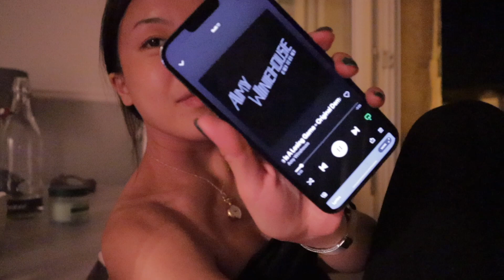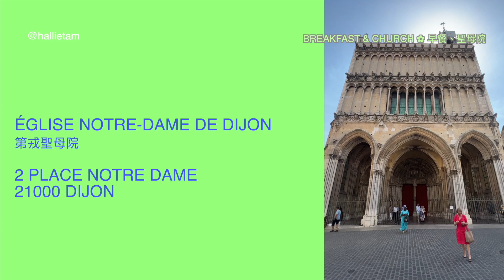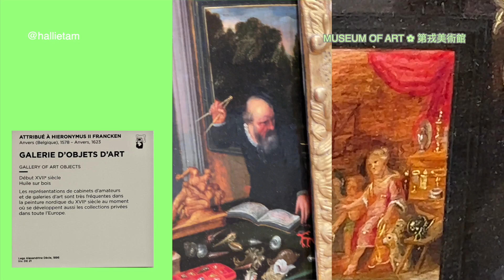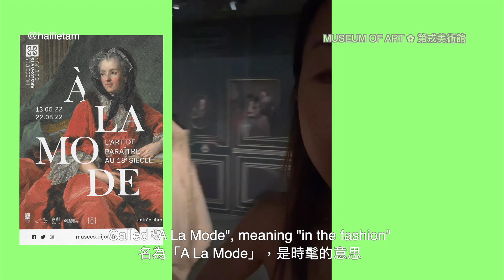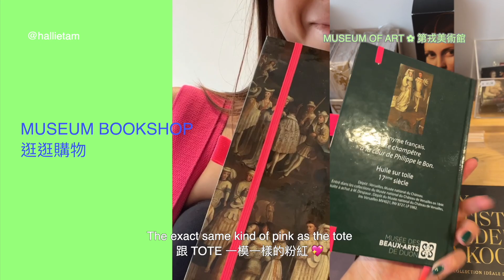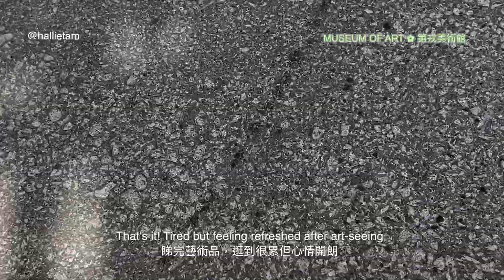【法國第戎】聖母院彌撒、美術館、聽歌 ｜ CHURCH, FINE ART & MUSIC @ DIJON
2022 EUROPE 10

A spiritual and artsy day... consists of a morning Sunday mass, an afternoon of very fine arts... and some nice music in the evening.

早上到訪了法國著名歷史教堂 Dijon 聖母院，下午到第戎美術館，館藏有驚喜；夜闌人靜聽吓歌。

CHURCH
1:43
Notre Dame of Dijon

MUSEUM
3:09
Museum of Fine Arts Dijon

FOOD
1:19
O'Bareuzai (Breakfast)

10:36
Grill and Cow (Beef Tartare)

ACCOMODATION
11:02
Airbnb - Q2 Le Victor Hugo

halliethl｜hallieTravel｜Dijon｜Europe｜第戎｜歐洲｜歐游｜vlog｜法國｜法國旅遊｜日常｜城市｜教堂｜藝術館｜美術館｜博物館｜

EQUIPMENTS
Iphone 13 Pro Max, Canon M50 Mark II, Sony RV100, Final Cut Pro